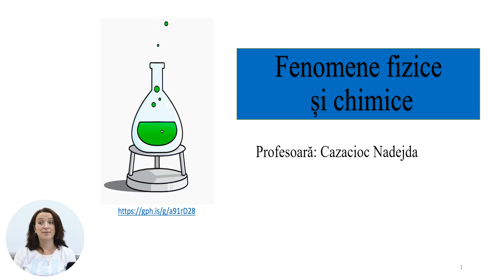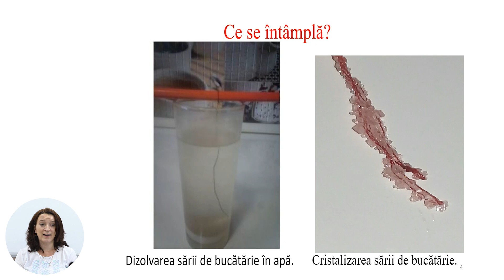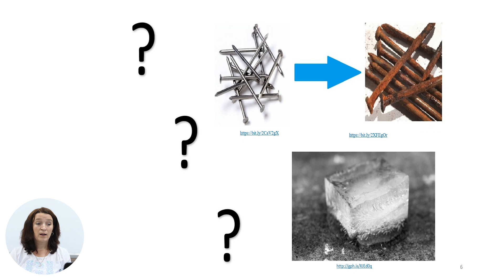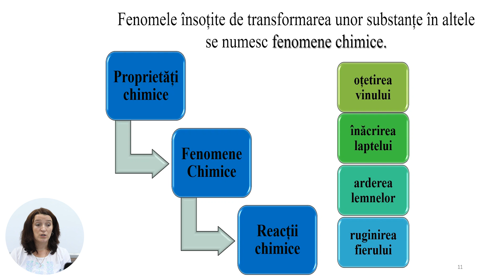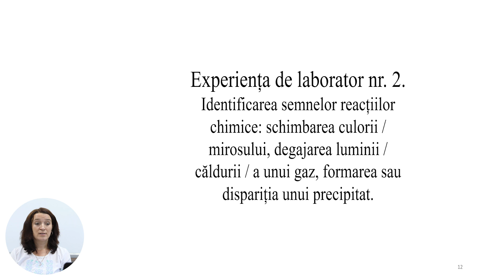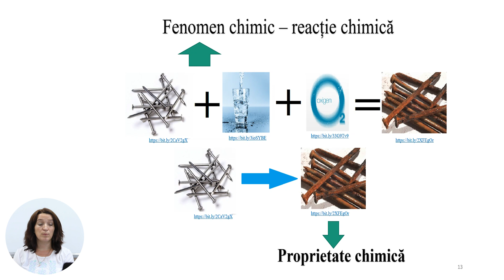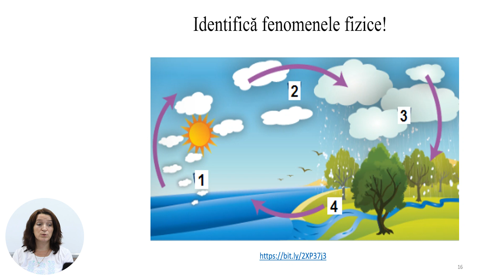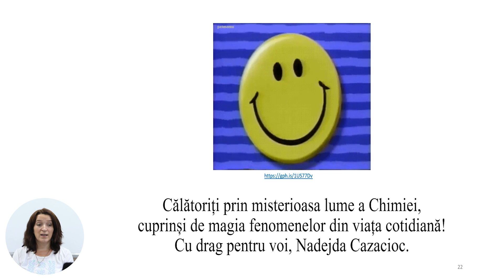Chimie, Clasa a VII-a, Fenomene fizice și chimice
Tema: Fenomene fizice și chimice
Profesor: Cazacioc Nadejda
Autor: Cazacioc Nadejda